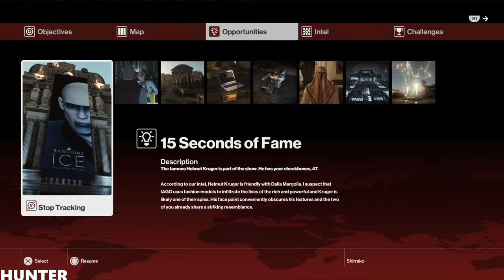HITMAN (2016) - Gameplay Walkthrough Full Episode 1 PART2 PC RX 580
Become the master assassin in an intense spy-thriller story across a world of assassination.
Travel the world from France, Italy & Morocco to Thailand, USA & Japan to take out powerful, high-profile targets.

Complete freedom of approach in expansive freeform classic HITMAN levels
100+ hours of gameplay will challenge the creativity of all assassins
Create your own hits and compete with other assassins in Contracts mode